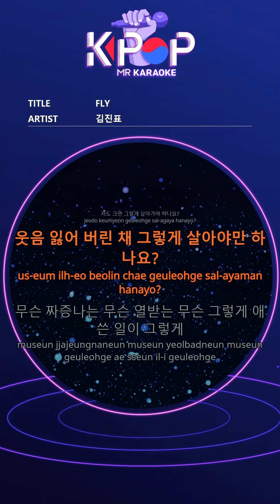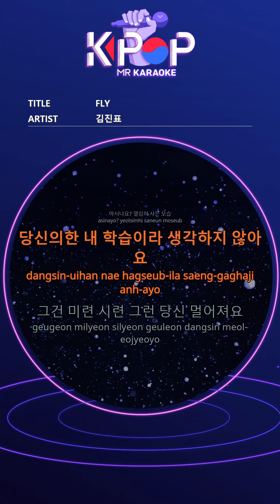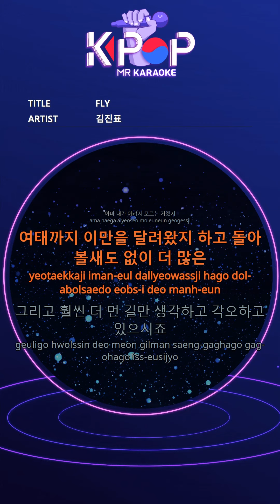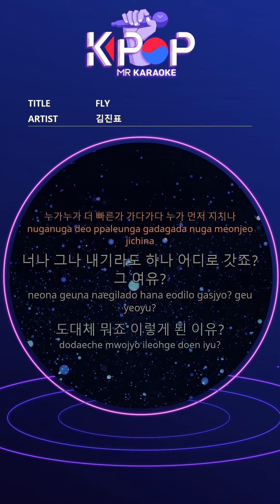[KPOP MR 노래방] FLY - 김진표 (Origin Ver.)ㆍFLY - Kim Jin Pyo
[Eng-Sub]
What are you so busy with? Who is following you?
I dare I say to you over the topic?
Is the world so busy or nothing more?
It seems like everyone is too busy
Neither you nor I live badly.
When I wake up in the morning
Are you afraid to come home?
What's so much about you?
Are you dying?
Do I have to live like that if I'm big?
Do I have to live like that with a lost laugh?
What annoying what annoying what happened so hard
Can't you?
Do you know? Living hard
I don't think it's your learning
That's a pain
Faster higher
And do i have to go far?
Why do you go so fast?
I'll point it over! I
Go outside, look at these passing cars
What's urgent this morning? Why is it so urgent?
Maybe I'm sick and don't know
I've been running this far so far
And you're thinking and thinking much longer.
If you take a rest, you think you're drowned.
But look I'm not.
I won't live like that.
Who is faster? Who is tired first?
Where do you bet? Can you afford that?
What the hell are you doing here?
And freedom-that pretends that possessed-Whats up to you?
Why do you do it for me and for me?
Why do you live like that?
Fly! Fly! take a ride high! Why do you live like that?
Fly! Fly! take a ride high! Do you live like that?

ⓒMusicen. MR